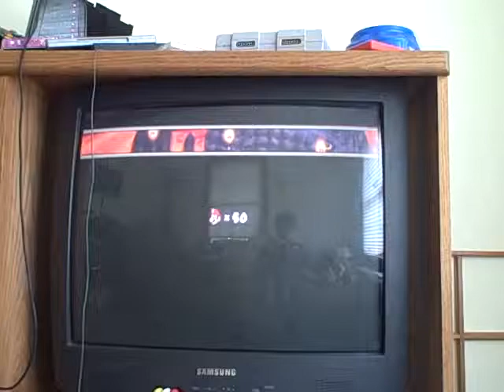new super mario bros wii final boss battle